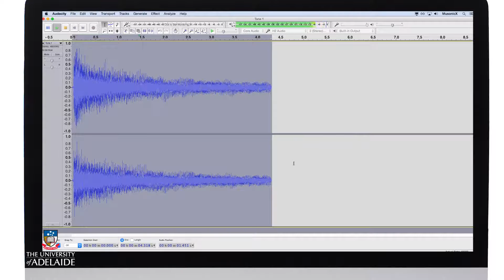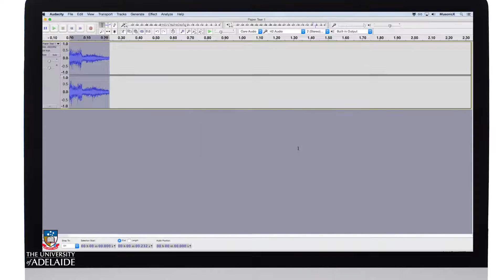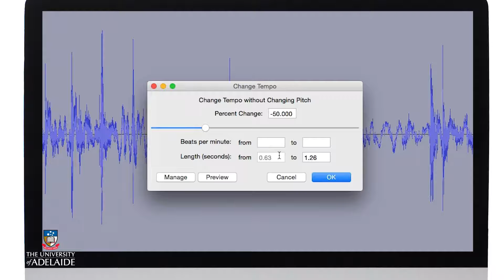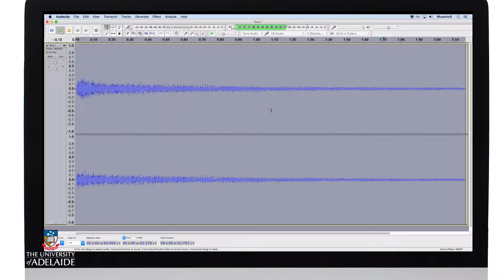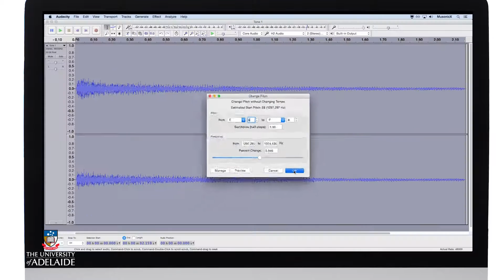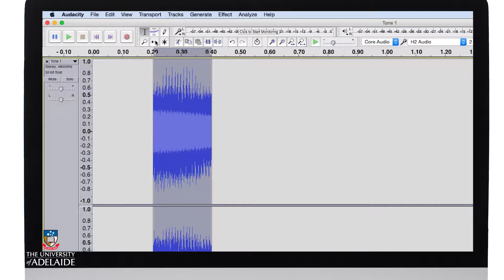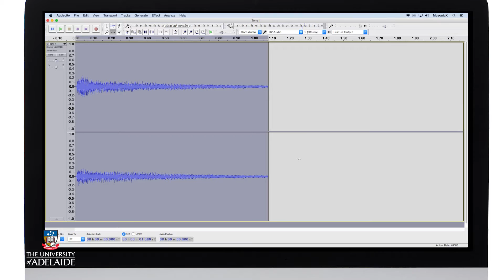Transforming Existing Sounds into Larger Segments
MusonicX
Music Technology Foundations
Week 5: Effects & Processing